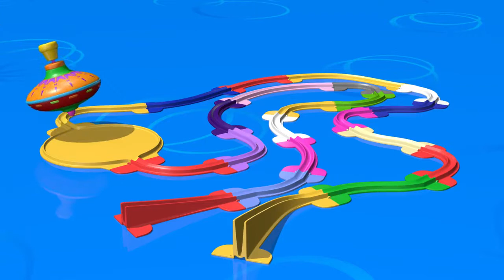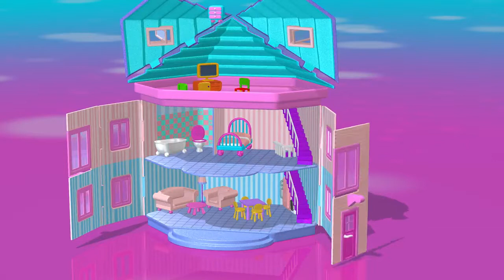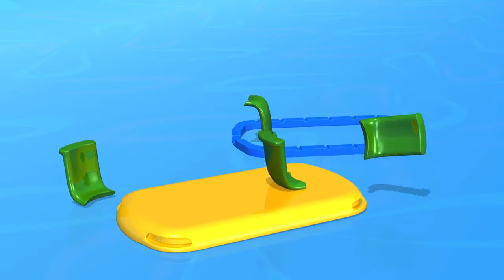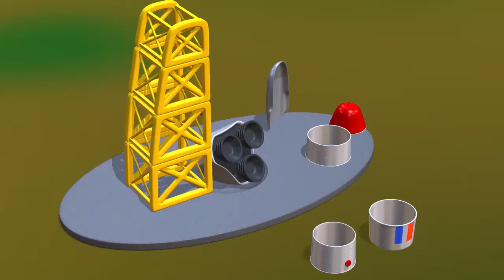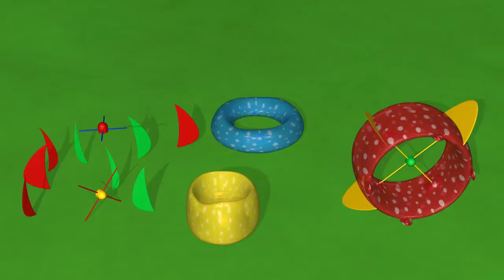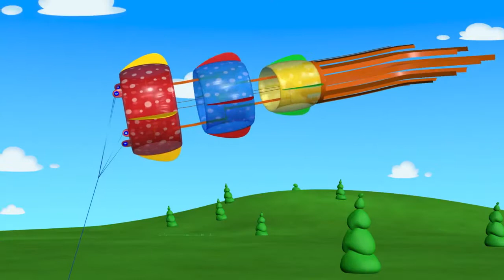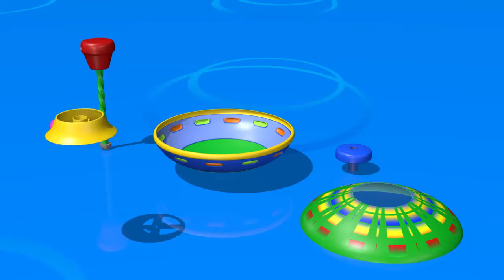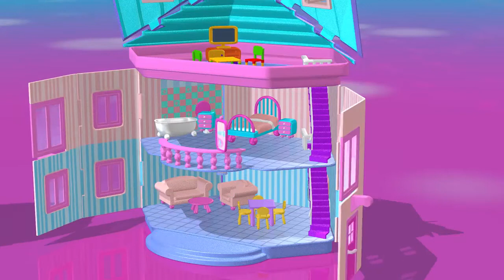TuTiTu Specials | Dreidel | Best Kids Toys | 30 Minutes Special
30 Minutes long videos of the most popular TuTiTu videos for kids, grouped by theme. A special video
 of fun, colorful and engaging content with the beloved ...30 Minutes long videos of the most popular TuTiTu videos for kids, grouped by theme. A special video full of fun, colorful and engaging content with the beloved ...

90 Minutes long videos of the most popular TuTiTu videos for kids, grouped by theme. A special video full of fun, colorful and engaging content with the beloved ...